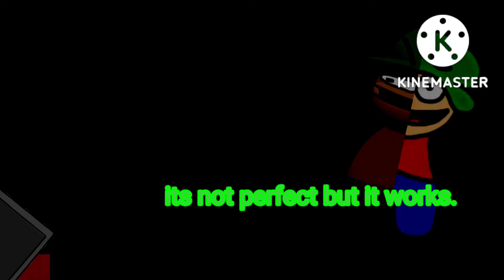what happened after applecore 3